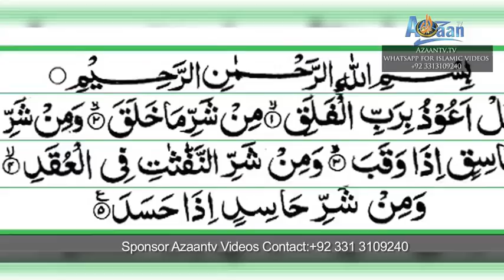Bimariyon kay ilaj Aur Shar say nijat kay liye parhnay wali ayat!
Sorah FALQ Sorah AN NAAS ki faizilat ahadees ki roshni main, Rukiya bimariyon kay ilaj kay liye parhnay wali ayat, shayateen kay shar say panah kay liye  parhnay wali ayat